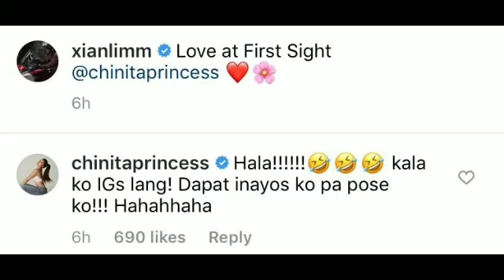NO MORE LDR KIMXI NAGKASAMANG MULI (HAPPY COUPLE)